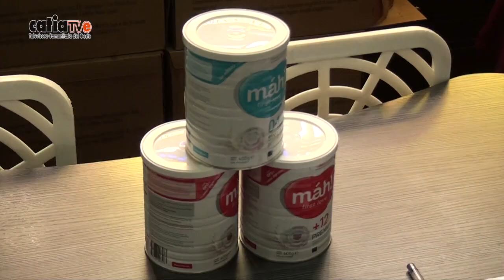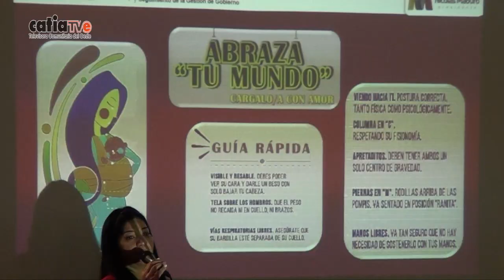NCC JORNADA DE PARTO HUMANIZADO EN PALACIO BLANCO